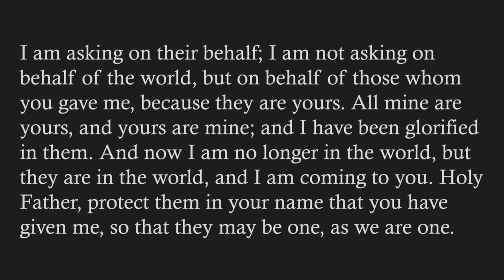"Yes You Will", sermon by Rev. Terri Cofiell